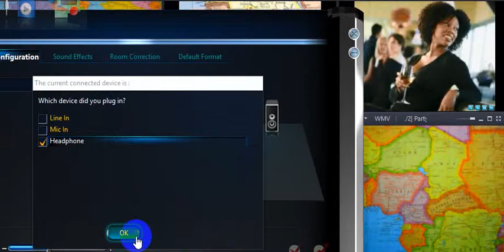Silent Night From Now On Transmission from Another World